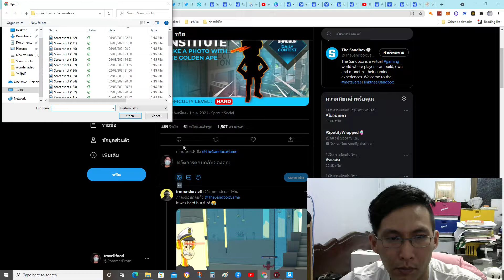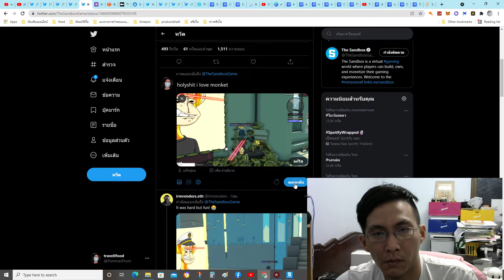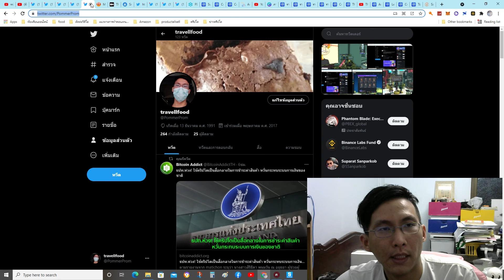สรุปการหาลิงที่เจออย่างยากลำบาก และวิธีการส่ง รายละเอียดชิงโชคthe sand box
สรุปการหาลิงที่เจออย่างยากลำบาก และวิธีการส่งรายละเอียดชิงโชค day 3

ขั้นตอนไหนไม่เข้าใจสอบถามได้เลยนะครับ